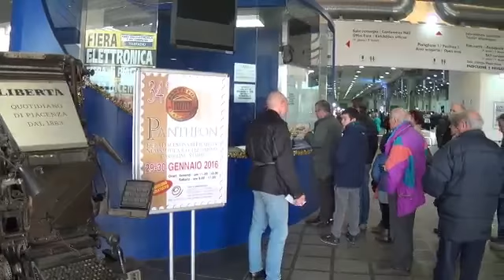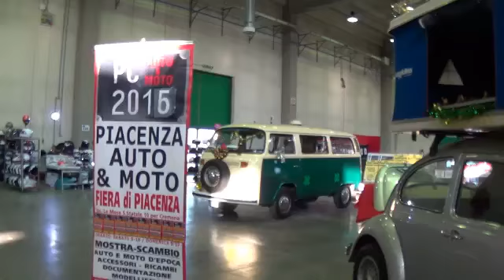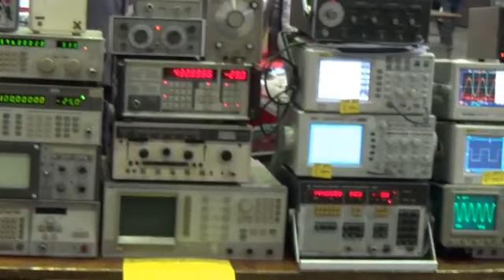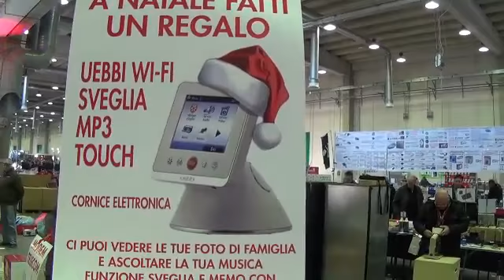fiera dell'elettronica di Piacenza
by Claudio Necchi
12 e 13 dicembre 2015